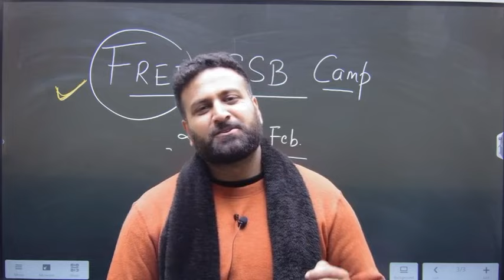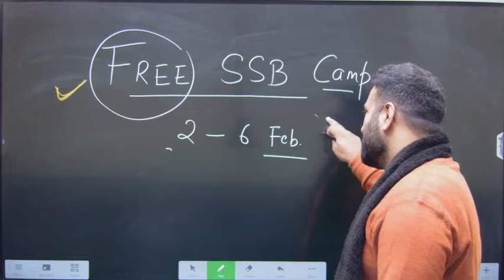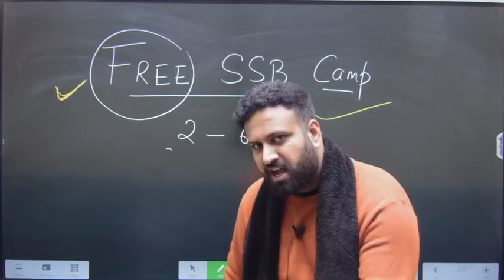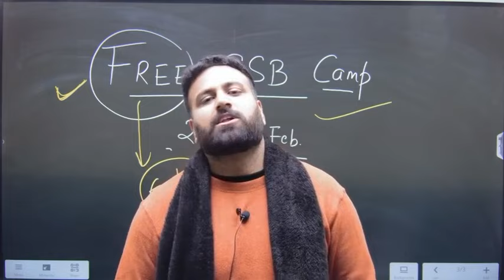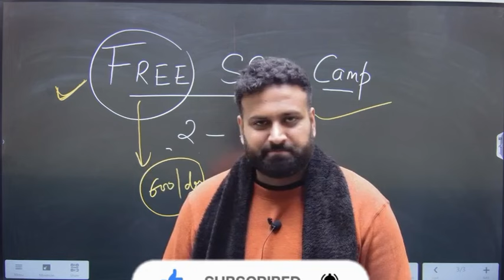2024 First Free SSB Interview Camp For All Aspirants 😱 SSB Preparation 2024 | Learn With Sumit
2024 First Free SSB Camp For All Aspirants | Most Demanding SSB Preparation |  Learn With Sumit

JAI HIND!